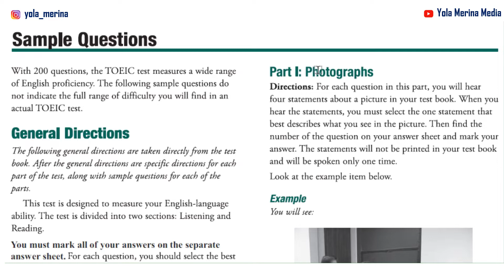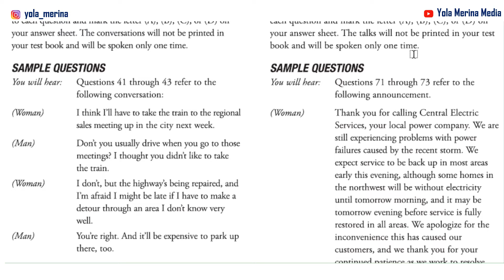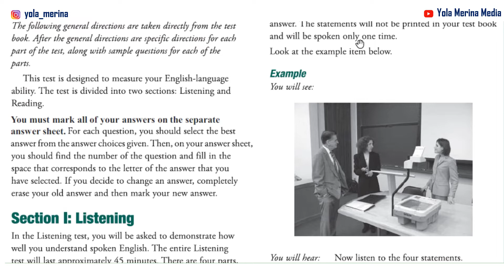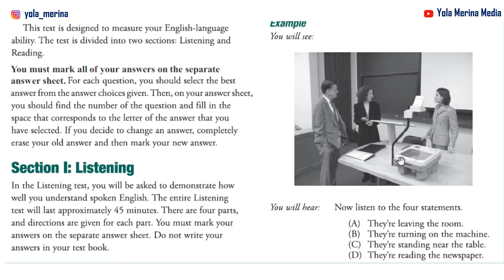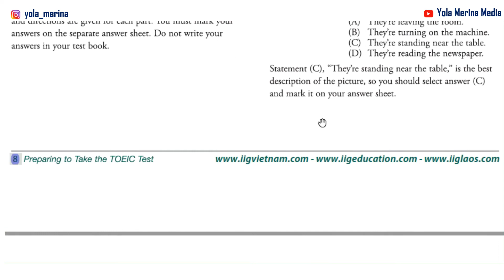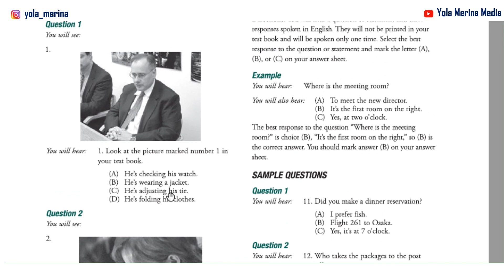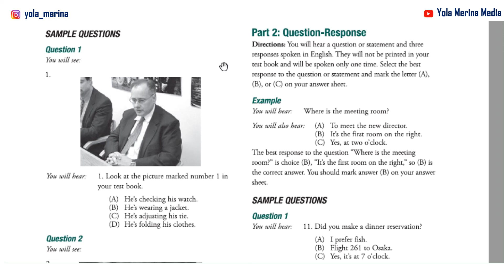TOEIC - Contoh Pertanyaan dan Pembahasan Soal TOEIC untuk Listening: Part 1 Photographs